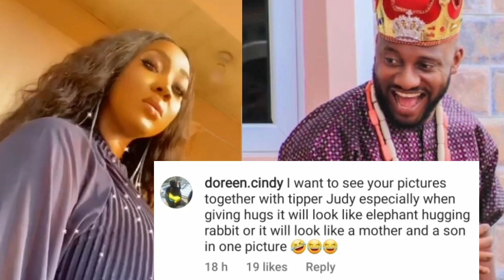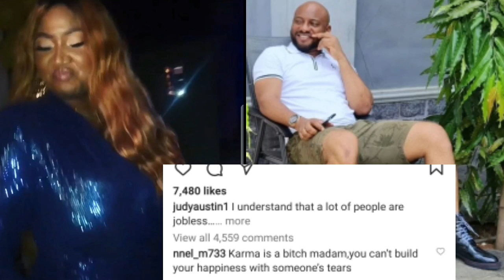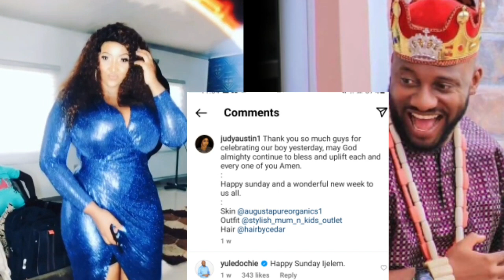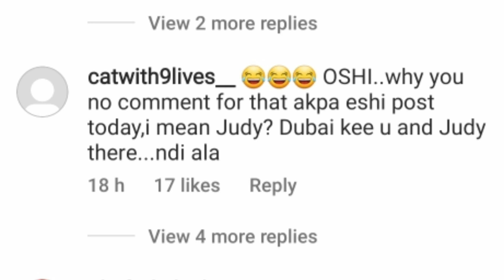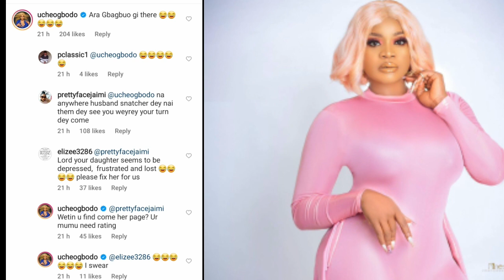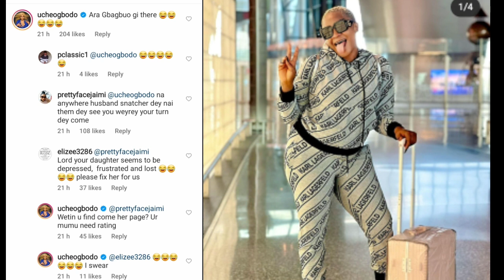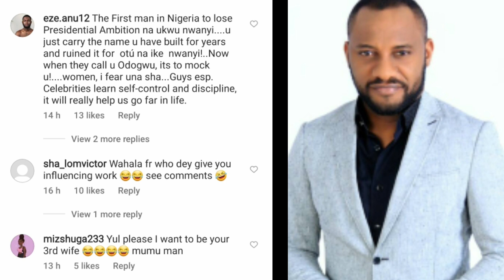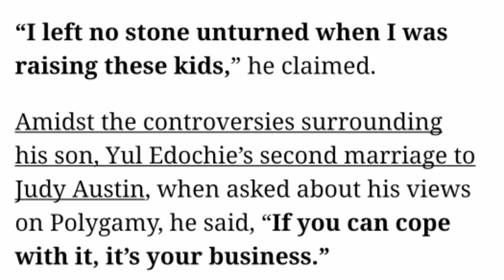Yul & 2nd Wife Judy Austin Completely ignored each other/Judy pepper dem music/ Pete Edochie react.